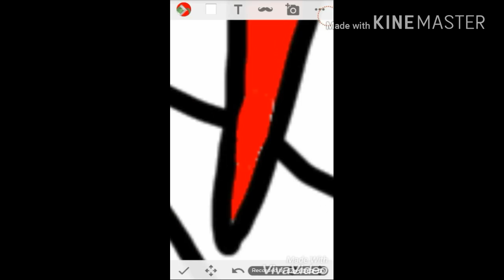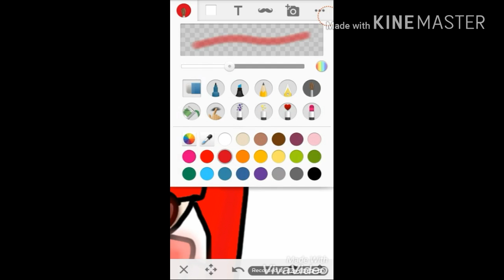{캘느}(평화테일) 라즈베리 그리기